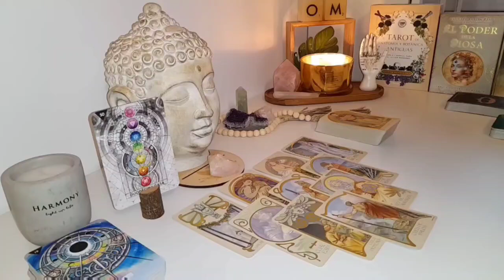AQUARIUS ⚠️ Only 12 Minutes Left Before Fate Steps In! 🚨 Get Ready! TAROT TODAY